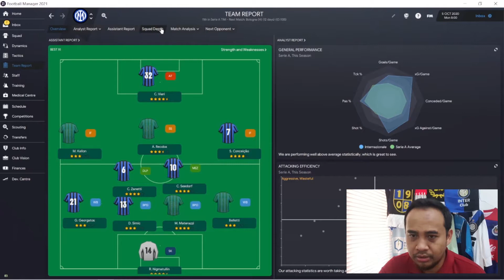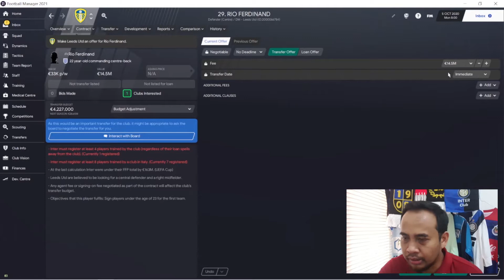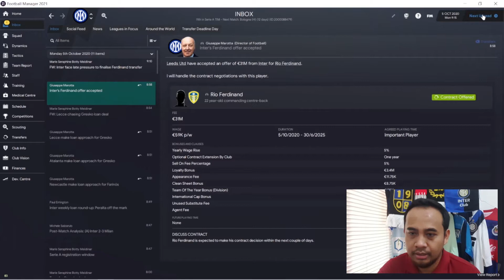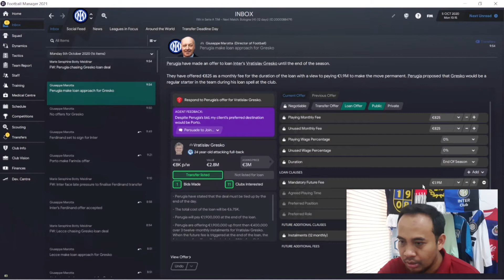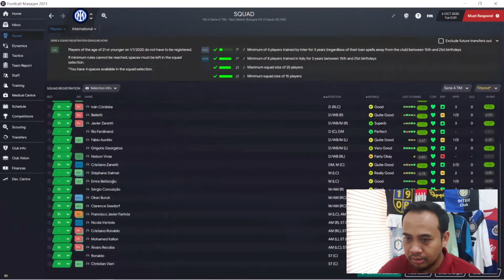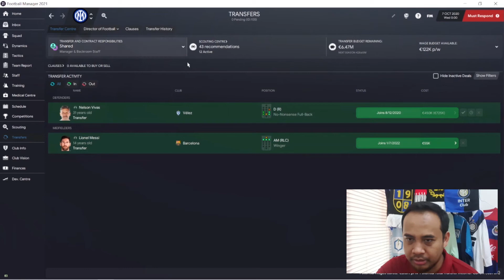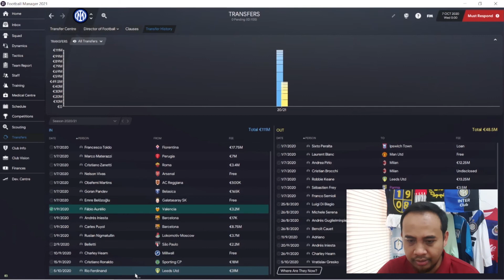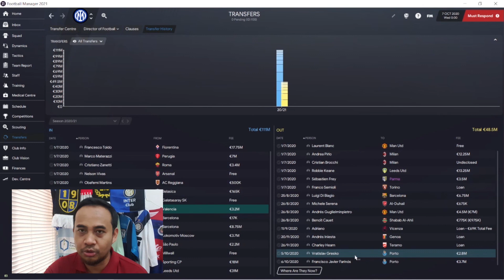FM Story - Season 01/02 Inter with il fenomeno Ronaldo, the GIFT from Moratti #5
We lose the derby della madonnina against AC Milan in previous episode. In this episode, we need to strengthening our defensive department but we have no money available on the budget. The situation become worst since its a deadline day but the BOARD come to rescue us and give a GIFT on deadline day.

Football Gaming Game Play, Story, Tips and Updates based in Indonesia

Auditor by day, Gamer by night